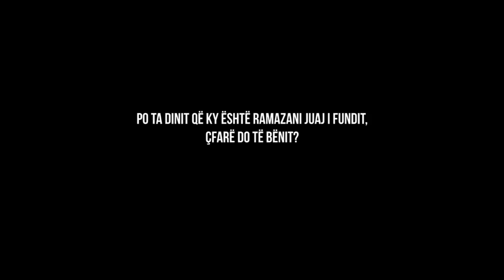Ky ishte Ramazani i tij i fundit | EMOCIONALE